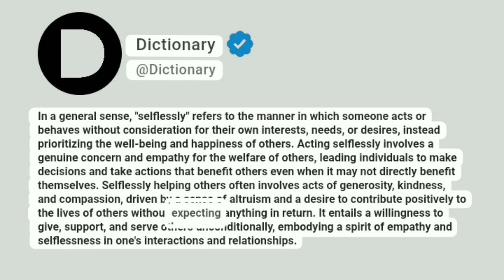Selflessly Meaning In English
In a general sense, "selflessly" refers to the manner in which someone acts or behaves without consideration for their own interests, needs, or desires, instead prioritizing the well-being and happiness of others. Acting selflessly involves a genuine concern and empathy for the welfare of others, leading individuals to make decisions and take actions that benefit others even when it may not directly benefit themselves. Selflessly helping others often involves acts of generosity, kindness, and compassion, driven by a sense of altruism and a desire to contribute positively to the lives of others without expecting anything in return. It entails a willingness to give, support, and serve others unconditionally, embodying a spirit of empathy and selflessness in one's interactions and relationships.